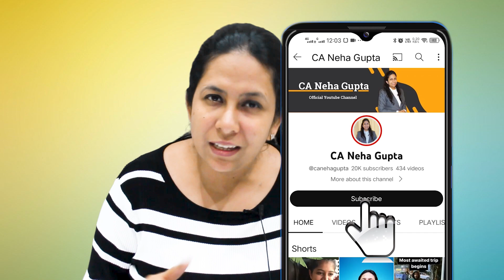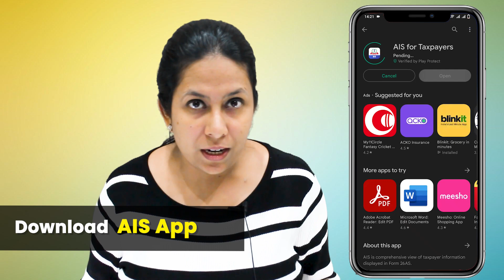Income Tax Department launched AIS App | Annual Information System | AIS App for Taxpayer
Here, in this video, we will discuss

what is ais
annual information system
What is annual information system
How to install ais app
income tax department launched ais app
How to register on ais app
How to register at ais app
Install ais app in mobile
access tax information on mobile
AIS for taxpayer
How to use ais app
New ais mobile app
New AIS app launched for mobile users
Income tax mobile app for AIS users
income tax ais download
ais application
income tax
gst